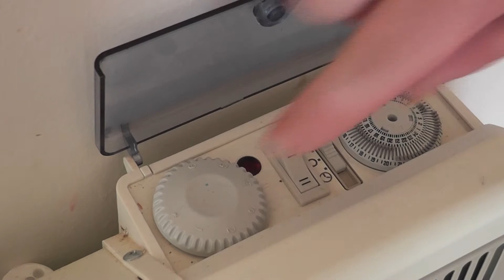Village Apartments Heating Bedrooms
If you're not sure how to use the heaters in the Vilage apartments, have a look at this video.